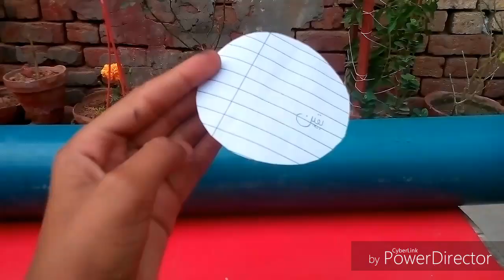#02 How to make hanging planter with PVC pip || Gardening is my hobby